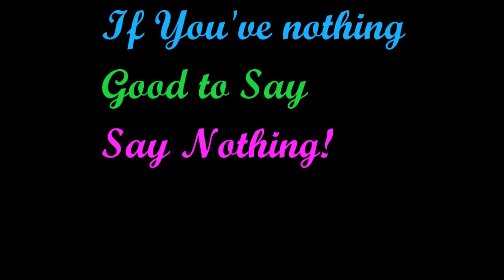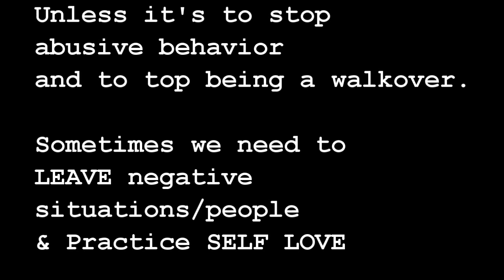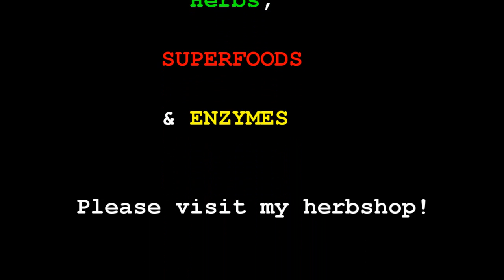If You Have Nothing Good To Say, Say Nothing - Owen fox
Holistic Spiritual Life Coaching, Relationship Counseling as well as DIET/Health/Herb coaching with Owen (develop great health and establish a wonderful and healthy relationship with food. Detoxify and transition your diet the smart way)

Know Thyself
Love Thyself
BE Thyself

Namaste & love,
Owen!